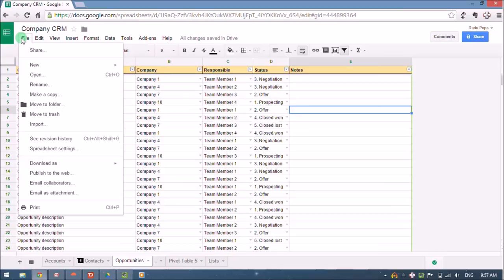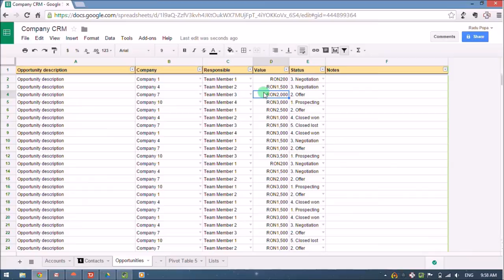Revision history in Google Sheets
A session of the Google Sheets Beginner Intermediate Training course I that you can find on Udemy.

Find out more about how you can sharpen your IT skills